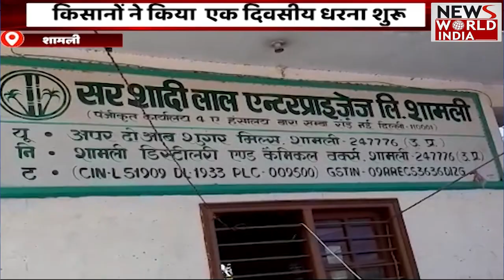Special Bulletin: हिंदी समाचार बुलेटिन। शाम तक की खबरें | Breaking News । News World India